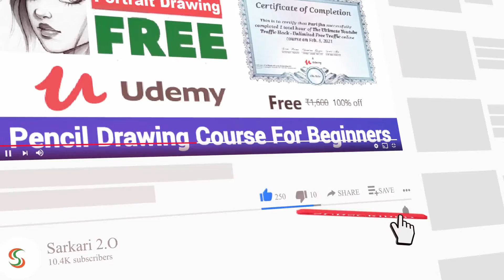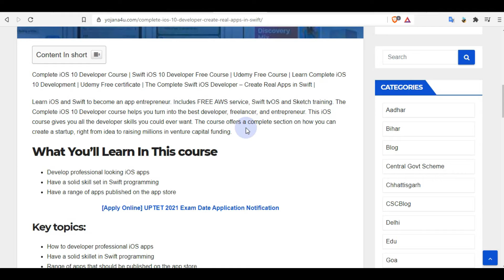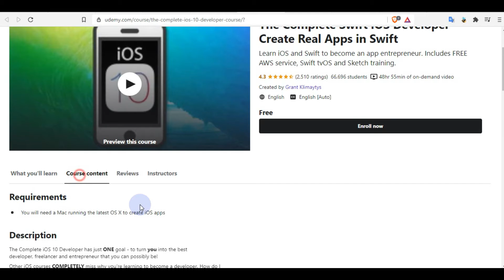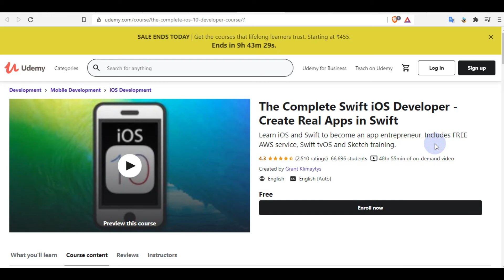Complete iOS 10 Developer Course | Free Course | Create Real Apps in Swift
Complete iOS 10 Developer Course | Swift iOS 10 Developer Free Course | Udemy Free Course | Learn Complete iOS 10 Development | Udemy Free certificate | The Complete Swift iOS Developer – Create Real Apps in Swift |

__Develop professional-looking iOS apps
__Have a solid skillset in Swift programming
__Have a range of apps published on the app store

Swift Course,
Udemy IOS Course,
IOS Development Complete Course For Beginners,
Udemy Free Swift Course,
Learn Swift,
free udemy course,
udemy,
Free Course,
Free Certificate,
Online Course,
Certificate,
IOS Bootcamp Masterclass,
Learn Google Data Studio free course
udemy SQL Bootcamp Complete Course
Learn Google Data Studio Complete 2021
Google training
udemy free courses in hindi
udemy paid courses free
Udemy certificate
Udemy graphic design courses